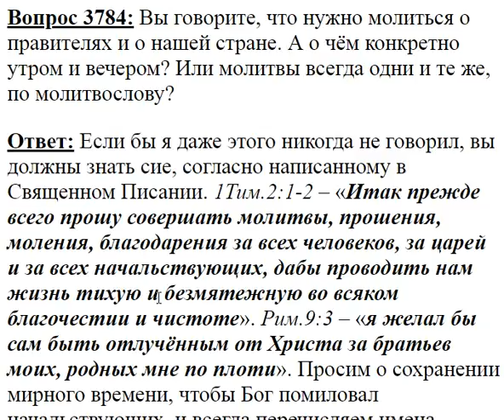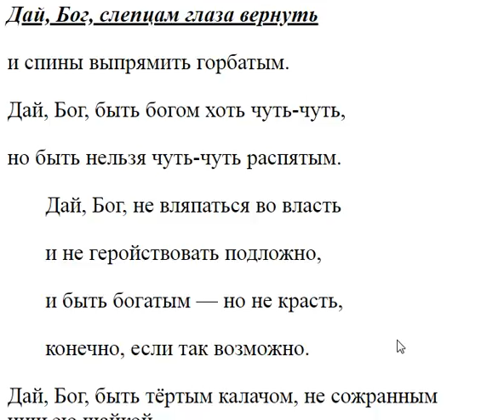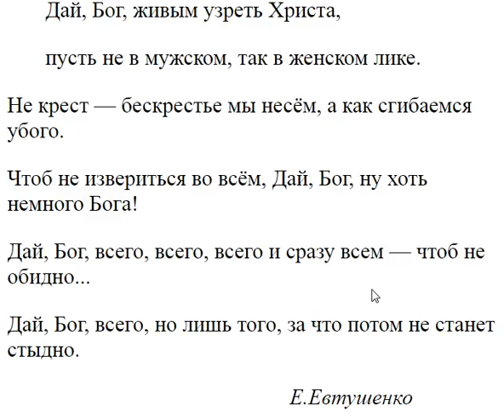3784. Как молиться о правителях и стране?